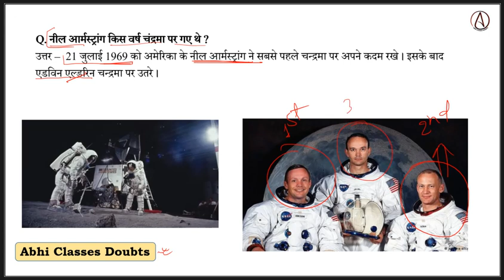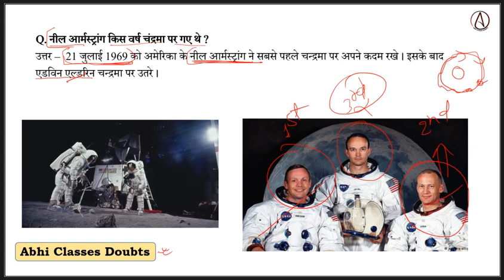नील आर्मस्ट्रांग किस वर्ष चंद्रमा पर गए थे || In which year did Neil Armstrong go to the moon?